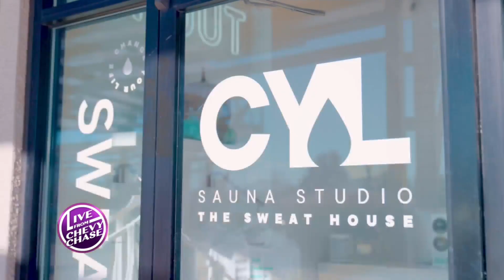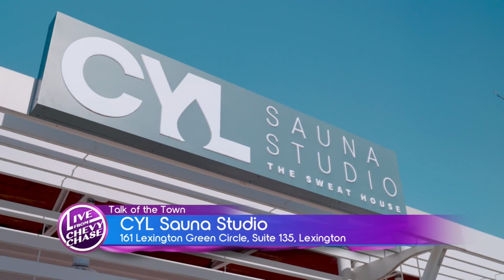CYL Infrared Studio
Check out Lexington's first premier infrared sauna studio! The experts over at CYL can help you with pain relief, lowering blood pressure, improving circulation, and so much more! Head on over to their website to take advantage of their holiday deals.